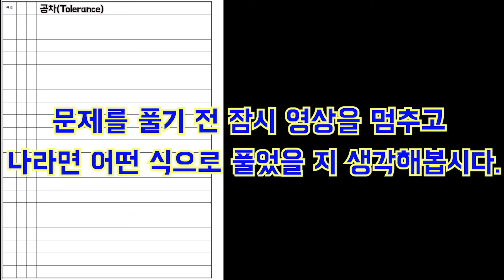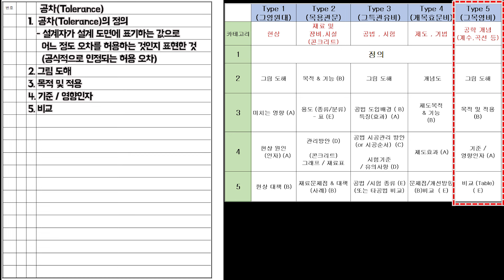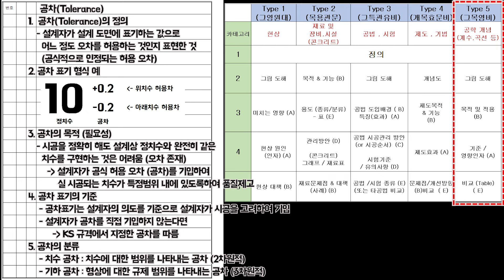[토목품질시험기술사] 공차 (Tolerance)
(토목품질시험기술사)